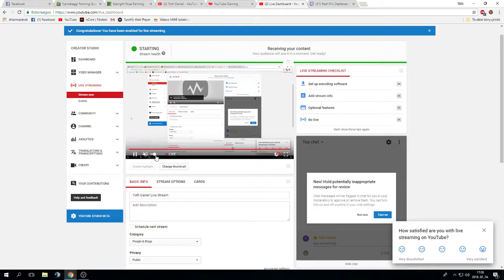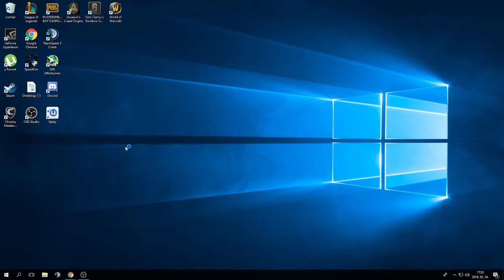Toth Daniel Live Stream